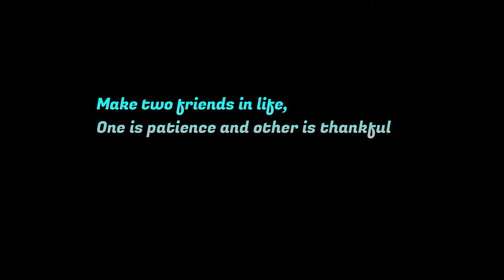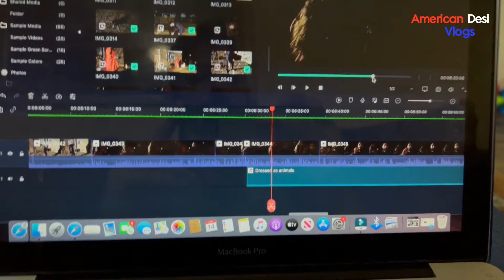Lohri ki celebration in USA II Happy Lohri 2022 II American Desi Vlogs II